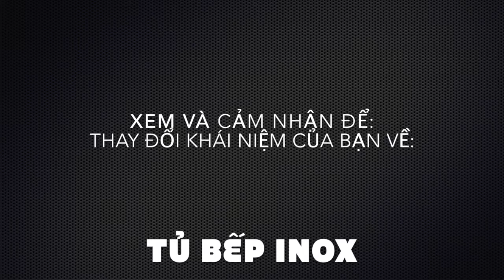68 Mẫu Tủ Bếp Inox Chào Xuân 2016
TỔNG KẾT 68 MẪU TỦ BẾP INOX ĐỨC VIỆT CHÀO XUÂN 2016
🏠🏠🏠THAY ĐỔI MỌI QUAN NIỆM VÀ KHÁI NIỆM TỦ BẾP HIỆN ĐẠI 🏠🏠🏠
🎁 GỌI NGAY ĐỂ BIẾT CHƯƠNG TRÌNH KHUYẾN MẠI CỦA CHÚNG TÔI TRONG NĂM MỚI💰💰💰
THỜI GIAN TỪ 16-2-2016 ĐẾN 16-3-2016
👉Không có Mối - Chẳng có Rán
👉Ngại Gì Chuột - Sợ Gì Mối
👉Bền vô đối  - Đẹp tuyệt Vời
👉 là Chúng Tôi- Tủ Bếp Inox Đức Việt
Chúng tôi trân trọng giới thiệu 49 MẪU TỦ BẾP INOX NỔI BẬT 2015
Bộ sưu tập 68 thiết kế tủ bếp inox đẹp nhất cho căn bếp cho xuân năm 2016 đánh dấu sự thành công của Đức Việt trong việc đem đến cho quý khách hàng những bộ tủ bếp đẹp và tiện lợi.Với những ưu điểm nổi bật và chất lượng cam kết Đức Việt đang dần trở thành nhà sản xuất tủ bếp inox được yêu thích nhất tại Việt Nam.Mọi sản phẩm chúng tôi làm đều tuân theo những tiêu chuẩn mẫu mực đã được xây dựng sau 20 năm có mặt trên thị trường.100% sản phẩm được sản suất bằng máy CNC cao cấp và được dập nổi logo của chúng tôi như một cam kết về chất lượng với khách hàng.Các bạn không cần phải tham khảo nhiều tốn thời gian hãy đến với Đức Việt để có được bộ tủ bếp inox hiện đại sang trọng bền đẹp trường kỳ với thời gian.